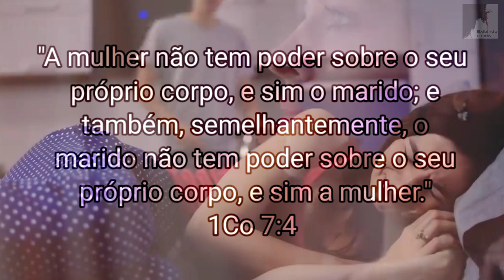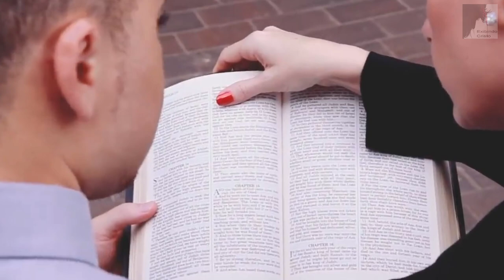Vem Ver: Falando Sobre Sexo no Casamento - Ezra Ma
Falando Sobre sexo no Casamento. Nesse dias finais, Satanás tem atacado de todas as formas os casamentos, até mesmo os casamentos cristãos. Estamos nos últimos dias, perto do arrebatamento da igreja, vivemos em dias difíceis. A grande Tribulação está chegando. Como ter uma casamento abençoado nesses dias finais?

🔸PREGAÇÕES

🔸 SÉRIE APOCALIPSE

🔸EZRA MA

🔸MIGUEL MA

🔸EXIBINDO CRISTO

🔸Queridos irmãos!